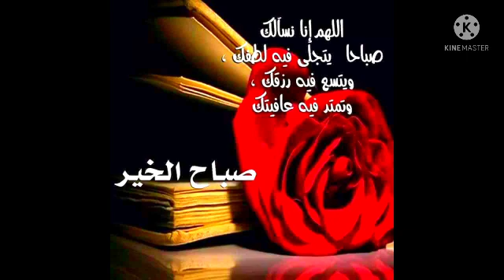Beautification of nature NJ